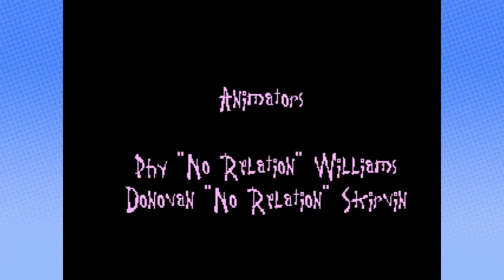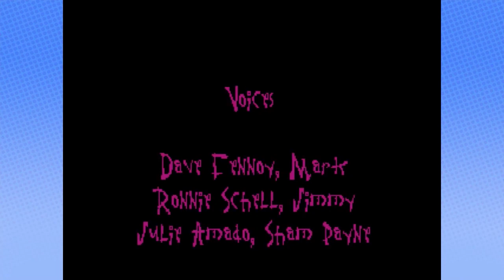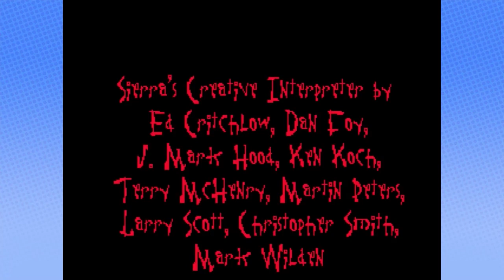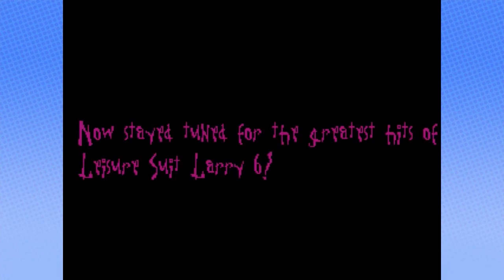Steam Train: Leisure Suit Larry 6: Shape Up or Slip Out! Best Moments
Just the everyday life of a swinging bachelor like Larry Laffer... HA HA... yeah right.

All clips shown belong to Game Grumps, who I am in no way associated with.

Next Compilation: Roulette #1